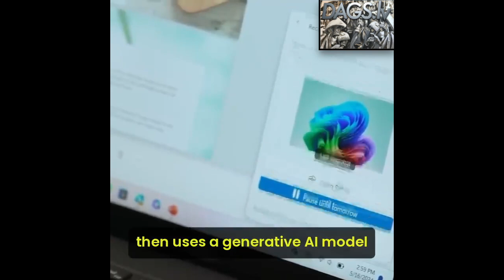Windows tracking program RECALL takes a screenshot OF your Google search history every 5 sec & sends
Windows SPYING program RECALL in every personal computer
The tracking program takes a screenshot of your Google search history every 5 seconds, and sends each web page you visit to special services.

Sekošanas programma taisa katras 5 sek screenshot no Jūsu Google meklējumu vēstures, un aizsūta uz spec dienestiem katras Jūsu apmeklētās weblapas

Программа отслеживания делает скриншот вашей истории поиска Google каждые 5 секунд и отправляет каждую посещаемую вами веб-страницу в специальные службы.